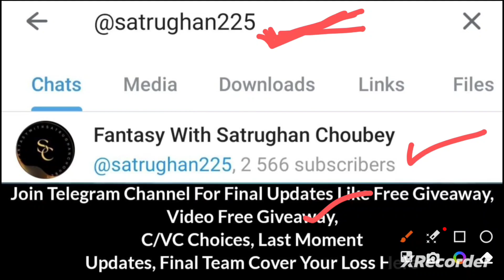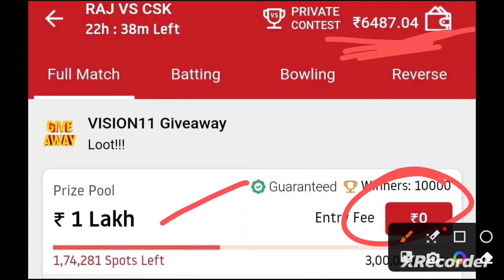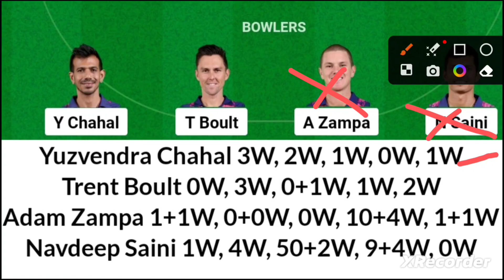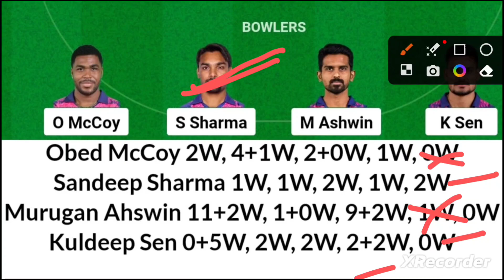RR vs CHE Dream11 Team Prediction, RR vs CHE Dream11 Prediction, RR vs CHE Dream11, RR vs CHE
RR vs CHE
CHE vs RR
Rajasthan Royals vs Chennai Super Kings
Chennai Super Kings vs Rajasthan Royals
RR vs CHE dream11
CHE vs RR dream11
Rajasthan Royals vs Chennai Super Kings dream11
Chennai Super Kings vs Rajasthan Royals dream11
RR vs CHE dream11 team
CHE vs RR dream11 team
Rajasthan Royals vs Chennai Super Kings dream11 team
Chennai Super Kings vs Rajasthan Royals dream11 team
RR vs CHE dream11 prediction
CHE vs RR dream11 prediction
Rajasthan Royals vs Chennai Super Kings dream11 prediction
Chennai Super Kings vs Rajasthan Royals dream11 prediction
RR vs CHE dream11 prediction today match
CHE vs RR dream11 prediction today match
Rajasthan Royals vs Chennai Super Kings dream11 prediction today match
Chennai Super Kings vs Rajasthan Royals dream11 prediction today match
RR vs CHE dream11 team prediction today match
CHE vs RR dream11 team prediction today match
Rajasthan Royals vs Chennai Super Kings dream11 team prediction today match
Chennai Super Kings vs Rajasthan Royals dream11 team prediction today match
Rajasthan Royals vs Chennai Super Kings dream11 prediction today
Chennai Super Kings vs Rajasthan Royals dream11 prediction today